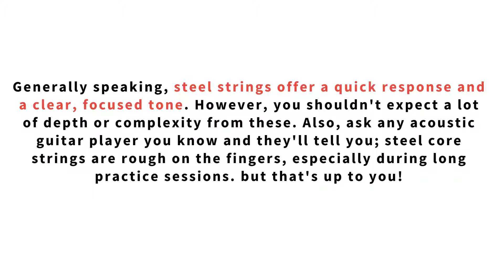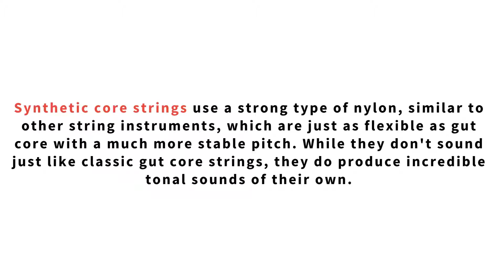How to Choose the Right Violin Strings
Are you a beginner or an advance violin player? You may have no idea what type of strings you're using on your violin. Well, you're in luck! With a quick guide, let's talk about how to choose the right violin strings to keep your instrument sounding beautiful.